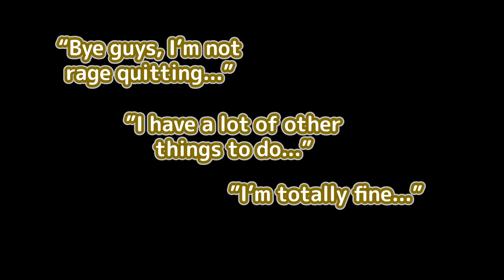Caught at Work [ENG Sub] 【Kaela Kovalskia | Hololive ID 3rd Gen】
Context: Kaela ended stream to do some "work".

Streamed on: 17 MAY 2022 JST

Audio used:
The Songstress Aria - TRUE

Any constructive criticsm is also appreciated.